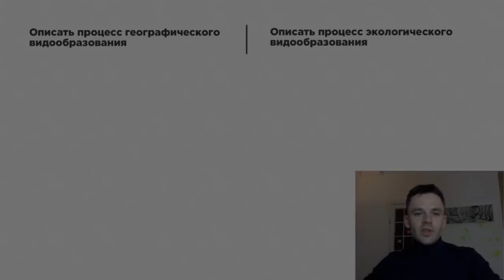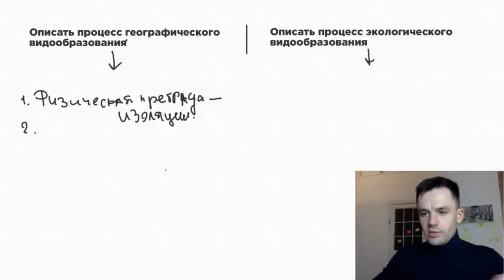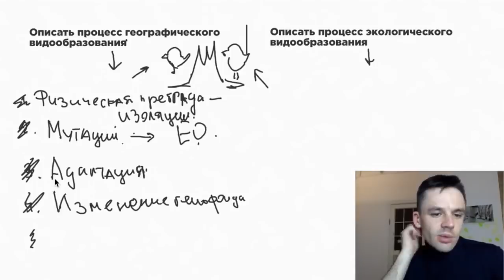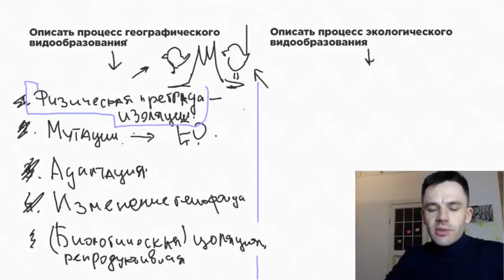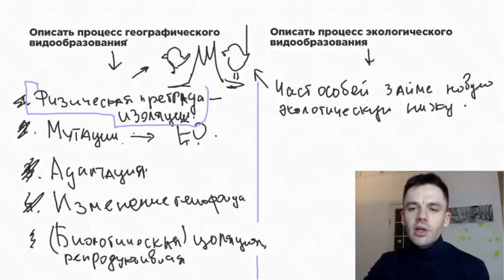Что такое ВИДООБРАЗОВАНИЕ I ЕГЭ Биология | Даниил Дарвин | Вебиум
Записывайся на актуальные курсы подготовки к ЕГЭ по биологии 🍊телеграм канал подготовки к биологии

Хочешь еще больше полезных занятий для подготовки и лайфхаков по ЕГЭ?

Хочешь пройти пробный урок и познакомиться с Вебиум поближе? Пиши ДЕМО в сообщения

Ещё больше полезных статей, шпаргалок, таблиц и тестов ищи

В этой группе ты также найдешь:
👉 Анонсы бесплатных вебинаров
👉 Проект 150 шагов к сотке (150 шпаргалок по БИО!)
👉 Новости об ОСНОВЕ 2.0 — закрытая подготовка к ЕГЭ непосредственно со мной 3 раза в неделю!

О себе:
 👨‍🎓 Уже 9 лет готовлю к сдаче ЕГЭ по биологии онлайн;
🎉  Не люблю занудно и сложно;
😃 Поэтому преподаю понятно и интересно!
📚 Основатель онлайн школы Вебиум;
😎  В 2020 году  подготовил 7 стобалльников. 208 учеников сдали на 90+.

А на этом ютуб-канале я:
🍉   Объясняю биологию простым и понятным языком;
😏  Даю лайфхаки "как поступить в Мед" и не только;
✏️  Решаю сложные задачи и варианты ЕГЭ вместе с вами;

и просто помогаю полюбить биологию всем сердечком 💚💚💚

Дарвин БиологияДарвин Вебиум ЕГЭ БиологияЕГЭ Биология В этом виде мы поговорим о том, что такое процесс видообразования и какие бывают виды видообразования. Рассмотрим, чем отличаются географическое видообразование и экологическое видообразование. Узнаем, что такое репродуктивная изоляция, популяция видообразования и как они влияют на образование видов.